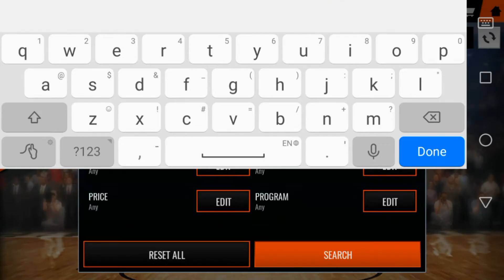CAN WE PULL A PLATINUM PLAYER OUT OF A ELITE RTTP PLAYER PACK??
██████████|Need Help ?| ████████

Great!

MarkRank
NBA mobile league
nba live mobile cheat
Nba live mobile all star
NBA live mobile road to a million
3pt contest
DUNK contest
NBA live mobile 3pt contest
NBA live mobile dunk contest

nba live mobile pack opening, nba live mobile 18, nba live mobile, n